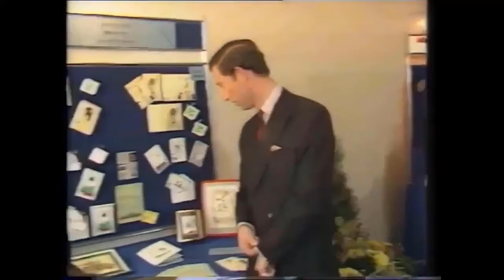‘Not pink!’ James Martin scolds guest over steak recipe probe: ‘Too floral’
TV chef James Martin whipped up a steak on this weekend’s classic episode of James Martin’s Saturday Morning. An ITV viewer called into the show to ask how to best make a steak with peppercorn sauce. The presenter began cooking the dish, but when the fan asked if they could supplement one of the ingredients, James wasted no time in putting the guest in their place. ITV viewers got a second chance to see James demonstrate how best to cook a steak when the channel aired a classic episode this weekend. On the popular cooking show, a viewer named Elsa called into the show to ask for some advice from the TV chef. She asked James how to make peppercorn sauce to accompany Sirloin steak. He soon revealed it was quite simple to make and explained how to cook both a steak and peppercorn sauce in le  ...